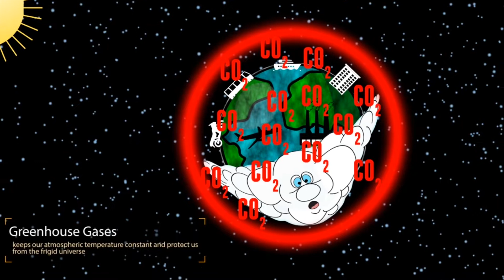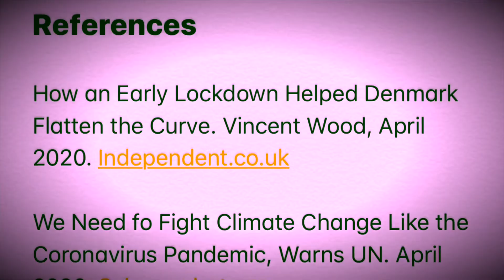IMPACT OF COVID-19 LOCKDOWN TO CLIMATE CHANGE| Science Project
My name is Fran.
I am obsessed with learning and passionate about teaching!

A Biologist by degree.
From being a university professor and a researcher I transitioned to the corporate world (in the BPO industry) and currently a corporate leader heading up learning & leadership development area.
I am an entrepreneur, a musician and an artist during weekends.
A wife to an inspiring husband (Joel) and a mother to 2 pets (Cheesecake & Buttercream) 24/7.

Classification: I am a Generalist (aka a master of none)

Personality: INTJ- The Scientist/Mastermind

I am God’s Inspiring Masterpiece